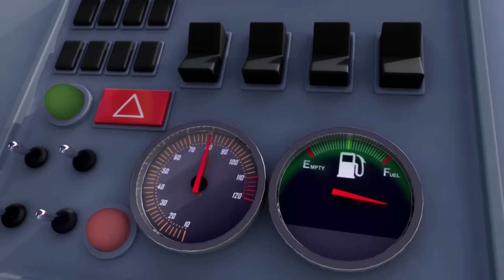Five Little Speckled Frogs | Little Baby Bum | Nursery Rhymes for Babies | Baby Song Compilation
00:04 Five Little Speckled Frogs - Part 2
02:33 Wheels On The Bus - Part 9
04:28 Numbers Song 5, 10, 15, 20
06:03 Train Song
07:35 Oranges And Lemons
09:03 Rig A Jig Jig
10:40 Five Little Speckled Frogs - Part 1
13:10 Counting Five Little Ducks
14:45 Song About Planes
16:19 The Little Blue Whale
17:50 Down By The Bay
19:32 DAISY
21:50 Five Little Kittens Jumping On The Bed
23:28 The Muffin Man
25:03 Diddle Diddle Dumpling, My Son John
26:44 Jack Sprat
28:20 Mary Mary Quite Contrary
30:04 Boing Boing Bounce Bounce
31:36 Counting Fish
33:10 Triangle Song
34:45 Simple Simon
36:18 Alphabet Party
38:20 Rub A Dub Dub
40:07 Jumping Around
41:53 Old King Cole
43:28 ABC Underwater Song
45:03 Two Little Dicky Birds
46:36 4 Seasons Song
48:05 ABC Song In Outer Space
50:12 Circle Song
51:58 Hop, Skip And Jump
53:46 Things That Go Fast
55:20 Square Song
56:58 1, 2 What Shall We Do?
58:35 Mia Had A Little Dog
01:00:17 Wheels On The Bus - Part 11
01:02:15 I Had A Little Nut Tree
01:03:59 Old Woman Who Lived In A Shoe